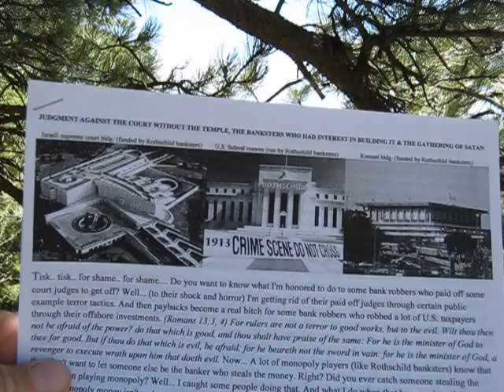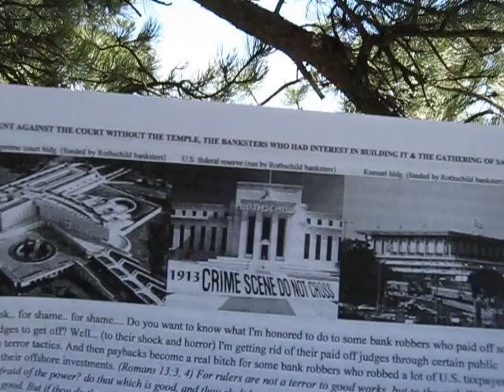Judgment against the court without the temple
with major burns